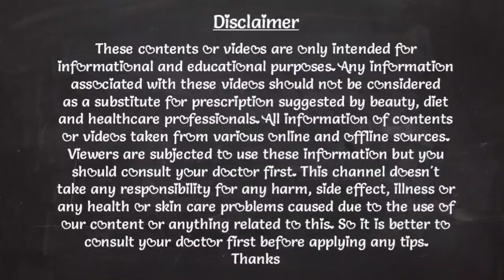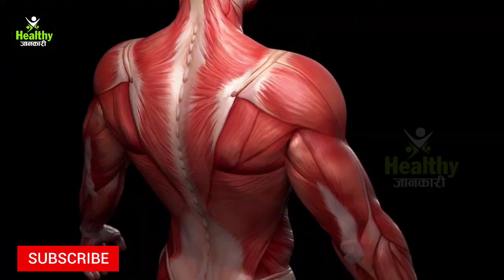हमारे शरीर को प्रतिदिन कितने प्रोटीन की जरूर होती है? जरूर जान लें || Protein Source and Diet Chart